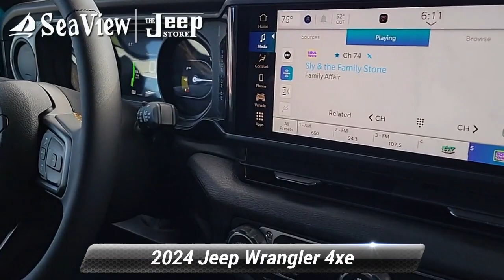New 2024 Jeep Wrangler 4xe Sport S, Ocean Township, NJ J240242